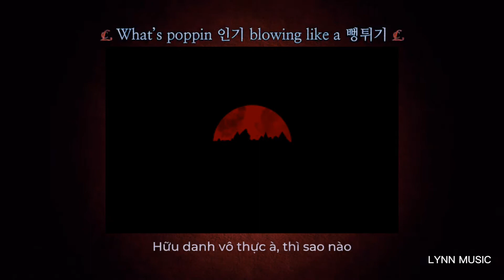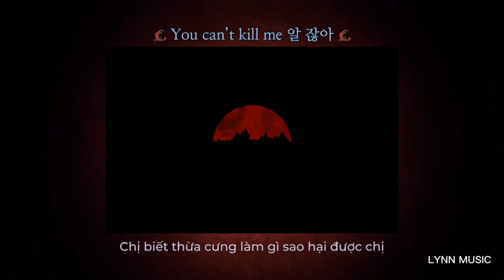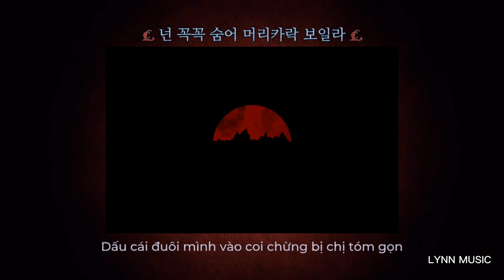CL(씨엘) - HWA(화) 123木头人 Remix 씨엘’ 꽃이 피었습니다!! 화요일에는|New Hot Trend TIKTOK 2020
-Mọi người đi qua để lại cho mình 1 like, 1 comment,  và 1 sub với ạ ♥️